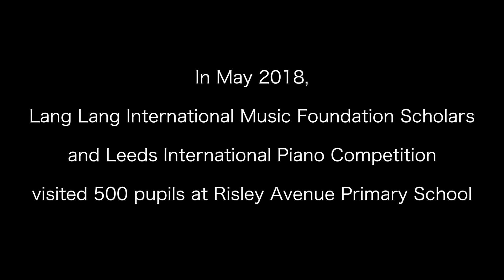Leeds International Piano Festival Aug 2018 with LLIMF Scholars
Our scholars Eden Chen, Chelsea Guo and Amir Siraj in London during the Leeds Piano Festival